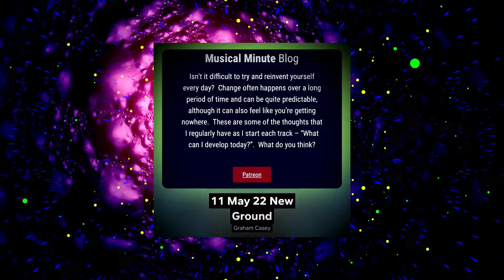New Ground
The music is gradually changing/morphing into something different every day.  At the same time, I am discovering how amazing this video software is.  It's definitely adding to the creative workflow in a positive way.  What do you think?